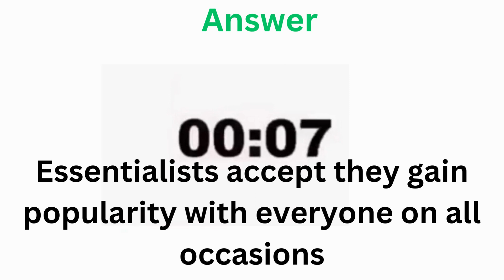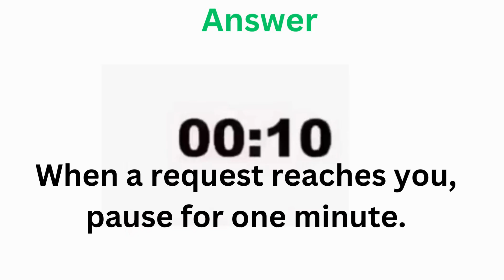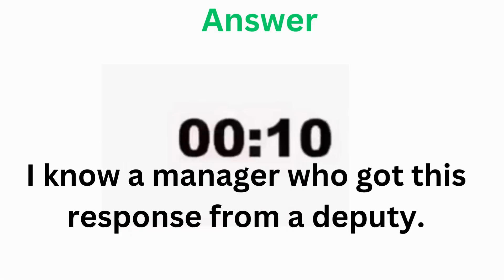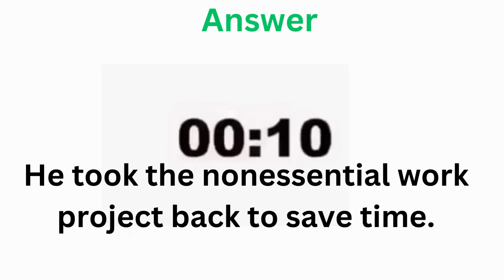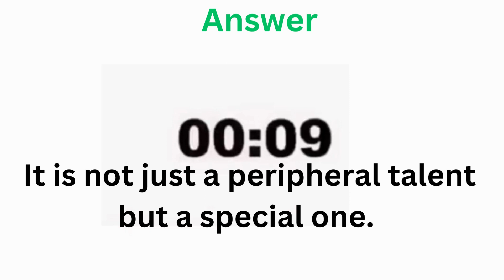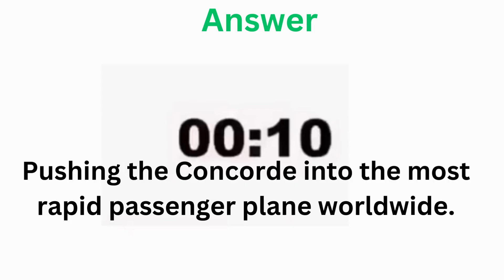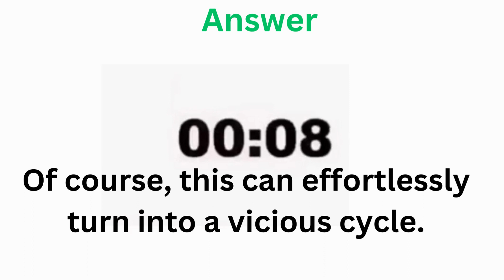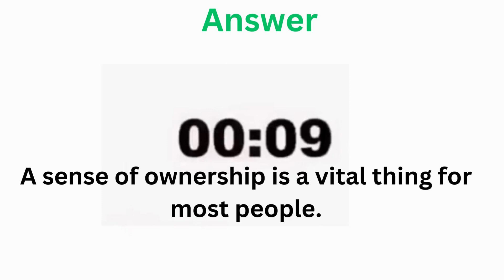PTE WRITE FROM DICTATION | APRIL EDITION | MOST EXPECTED | PTE 2023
This video showcases the most renowned and highly repeated questions for the PTE Write From Dictation exam, with a particular focus on April 2023. Our team of experts has done tremendous hard work to scrutinize several past exams and carefully curate the list of probable questions that could come on exam day. Watch this video to hone your skills and pass the PTE exam with flying colours!